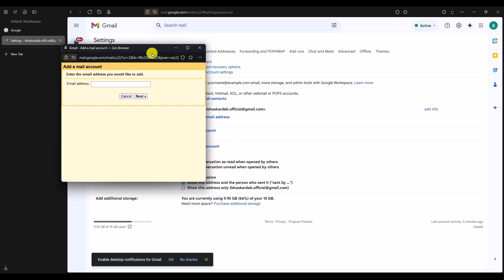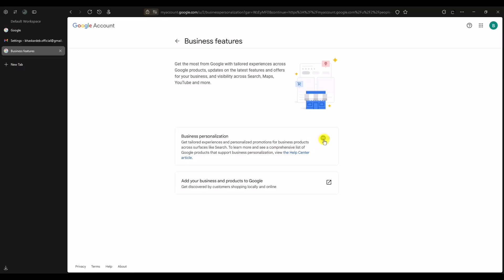How to Change Gmail From Personal to Business in 2026 (Step-by-Step)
Are you looking to learn how to change Gmail from personal to business?

Whether you’re a small business owner or a freelancer, having a business Gmail setup is essential for creating a professional image and better managing your communications.

In this video, you’ll discover:
✔️ How to transfer a personal Gmail account to a business account effortlessly.
✔️ The key differences between personal and business Gmail accounts and why you might want to switch.

Why Upgrade to a Business Gmail Account?
Switching from a personal to a business Gmail account provides multiple benefits, including custom domain email addresses (e.g., ), better collaboration tools, and enhanced email security features. Plus, it helps make your business appear more professional to clients and customers.

What You’ll Learn:
🔄 The process of transferring your Gmail from a personal account to a business account.
🔑 Pro tips for managing your Gmail and ensuring a smooth transition.

- Entrepreneurs and freelancers who want to upgrade their personal Gmail to a professional email.
- Anyone transitioning their Gmail from personal to business for enhanced features and security.

What’s Covered in This Video:
- Easy steps to transfer your Gmail account and its data.
- How to leverage Google Workspace for a seamless experience.

Whether you’re starting your journey as a business owner or simply want to improve your online presence, this video equips you with the knowledge to make the change with ease.